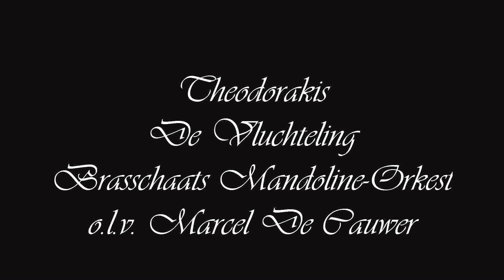Theodorakis De vluchteling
Een klassieker van het Brasschaats Mandoline-Orkest: de Vluchteling van Mikis Theodorakis in de gekende bewerking van onze dirigent Marcel De Cauwer (hier live gespeeld tijdens het jubileumconcert voor zijn 50 jarige jubileum als dirigent).
A classic of the Brasschaats Mandolin Orchestra: the fugutive by Mikis Theodorakis in the well-known transcription of our conductor Marcel De Cauwer (here played live at the jubilee concert for his 50th jubilee as conductor).